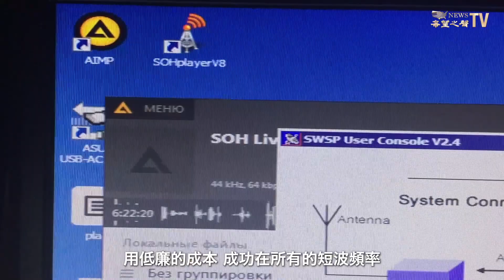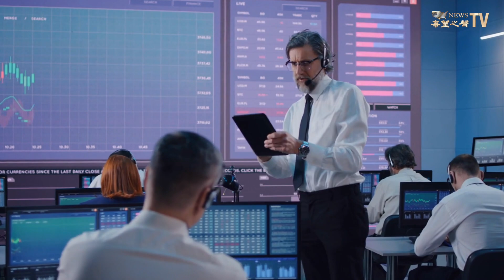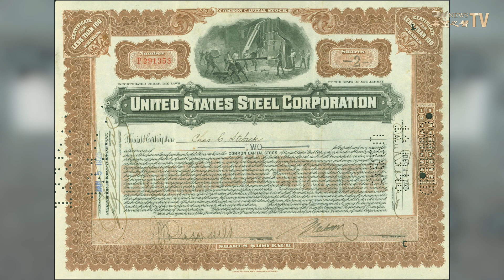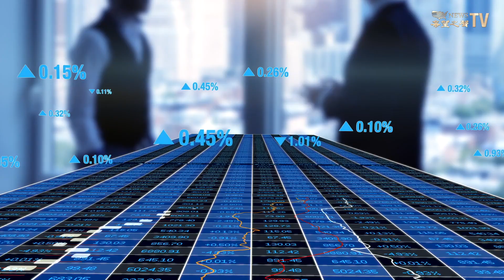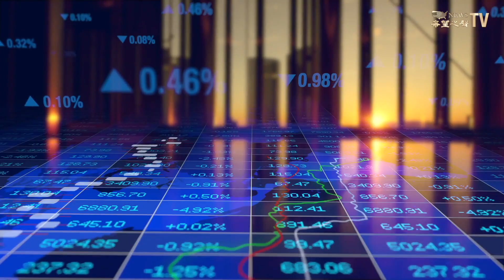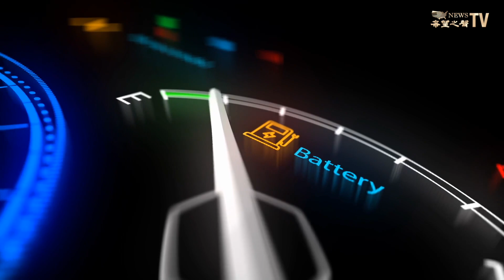美日鋼鐵巨頭成功合體，戰略意義勝於經濟利益｜電動車是「低級產品」，人們開始看清現實【財經漫談】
主要內容：
美日鋼鐵巨頭成功合體
日企高價買下美國鋼鐵，戰略意義勝於經濟利益
造車巨頭：電動車是「低級產品」人們開始看清現實